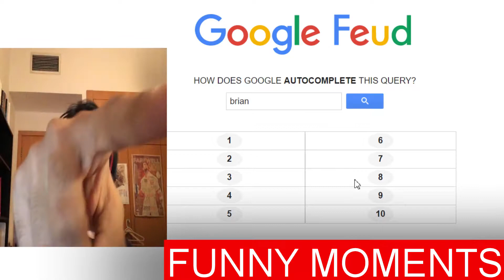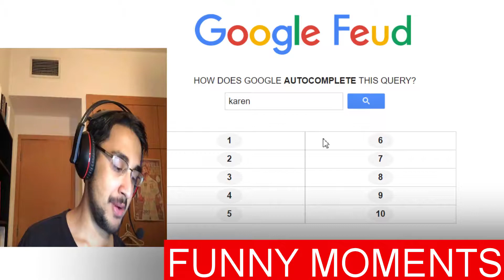CHANNEL TRAILER | 100th Video Special | COMPILATION OF BEST MOMENTS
Welcome to the FellowBrain channel! I'm Sid and I aim to be part of an awesome community here. I hope you'll stick around. This video is a compilation of some of the channel's best moments in the past year.

Any suggestions in the comments are also welcome :D

Other songs are part of the videos compiled (Can be viewed from my channel).